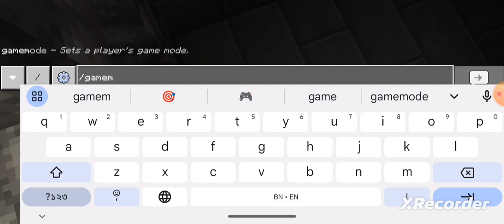welcome 😁 herobrine me az bohot😈😈😈😈♥️♥️♥️♥️♥️🤣🤣🤣🤣🤣🤣🥹🥹🥹🥹